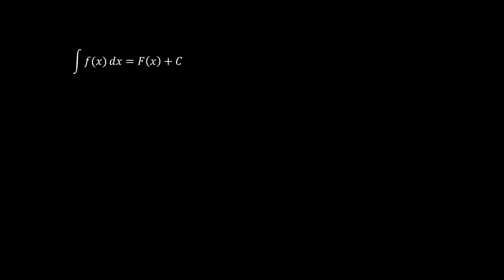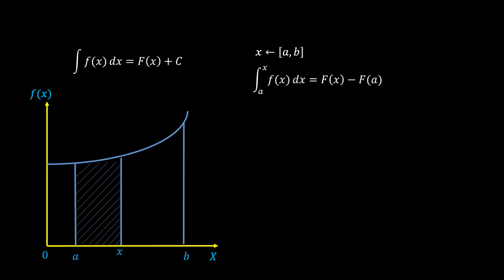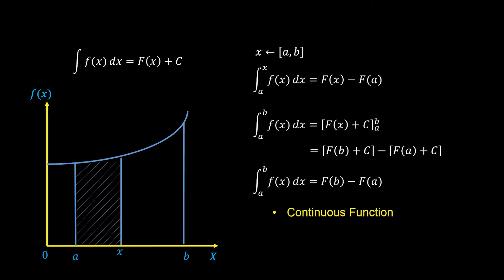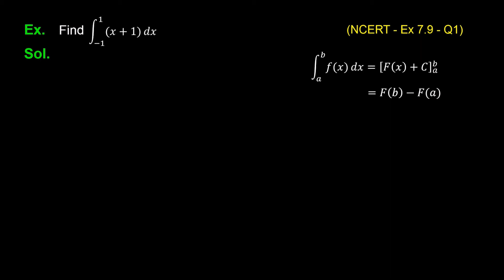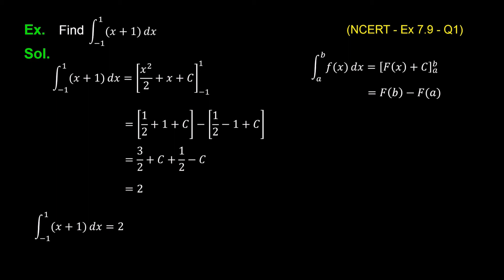3. 12M07.7 CV3 Definite Integration as Area Function